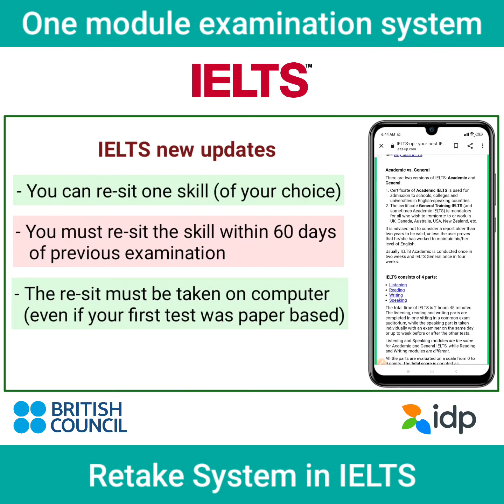breaking news for ielts candidates | single module retake in IELTS | good news | ielts is easy now